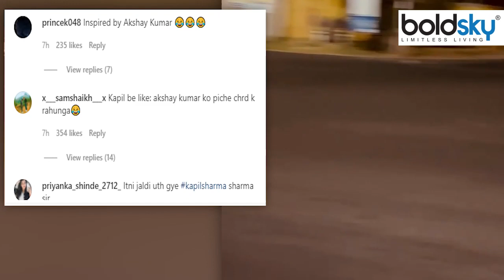Kapil Sharma का सुबह सुबह Bike Ride Video Viral, Fans ने कहा Akshay Kumar का भूत चढ़ा | Boldsky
Kapil Sharma has become a fitness freak these days. Kapil has once again started focusing on his health. Along with this, he is also engaged in spending time alone these days. After working out in the gym early in the morning, now Kapil Sharma has set out on a journey with his bike. Kapil has also shared the video of this bike ride.Kapil Sharma has shared a reel on his Instagram account. In this video, Kapil Sharma is seen riding his bullet bike. Wearing a yellow T-shirt and black pants, Kapil Sharma is enjoying his bike ride. He is wearing a black helmet for safety on his head. In the video, he can be seen riding a bike on an empty road. This video is very relaxing and seeing Kapil's face it is clear that he is feeling quite relaxed while riding a bike.

कपिल शर्मा इन दिनों फिटनेस फ्रीक हो गए हैं. कपिल ने एक बार फिर अपनी हेल्थ पर ध्यान देना शुरू कर दिया है. साथ ही वह इन दिनों अकेले समय बिताने में भी लगे हुए हैं. सुबह-सुबह जिम में वर्कआउट करने के बाद अब कपिल शर्मा अपनी बाइक लेकर सफर पर निकल पड़े हैं. कपिल ने इस बाइक राइड की वीडियो भी शेयर की है. कपिल शर्मा ने अपने इंस्टाग्राम अकाउंट पर एक रील शेयर की है. इस वीडियो में कपिल शर्मा अपनी बुलेट बाइक चलाते नजर आ रहे हैं. येलो टी-शर्ट और ब्लैक पैंट पहने कपिल शर्मा अपनी बाइक राइड को एन्जॉय कर रहे हैं. उन्होंने सिर पर सेफ्टी के लिए काला हेलमेट लगाया हुआ है. वीडियो में उन्हें खाली रोड पर बाइक चलाते देखा जा सकता है. यह वीडियो काफी सुकून देने वाला है और कपिल के चेहरे को देखकर साफ है कि वह बाइक चलाते हुए काफी रिलैक्स महसूस कर रहे हैं. फैंस ले रहे कपिल के मजे कपिल शर्मा ने वीडियो के कैप्शन में लिखा, 'अपनी फेवरेट बाइक पर सुबह-सुबह राइड एन्जॉय कर रहा हूं.' ये बाइक राइड कपिल शर्मा ने भुवनेश्वर में की है. कपिल का वीडियो देखकर कुछ फैंस उनके मजे भी ले रहे हैं. एक फैन ने कमेंट किया, 'अक्षय कुमार से प्रेरित हो गए हो.' एक अन्य फैन ने लिखा, 'आप इतनी जल्दी उठ गए? सब अक्षय सर की संगत का असर है.' कुछ फैंस ने कपिल शर्मा का ओडिशा में स्वागत भी किया है.